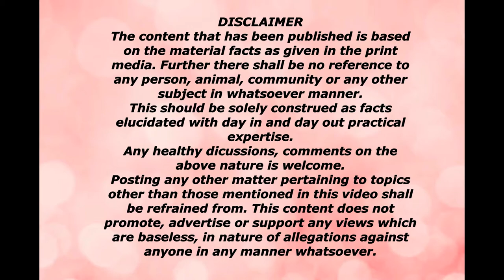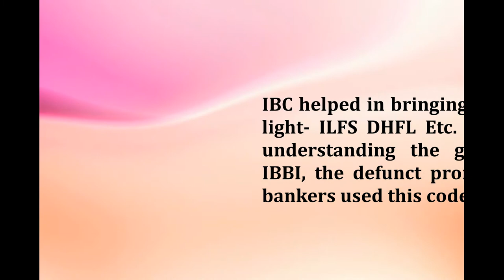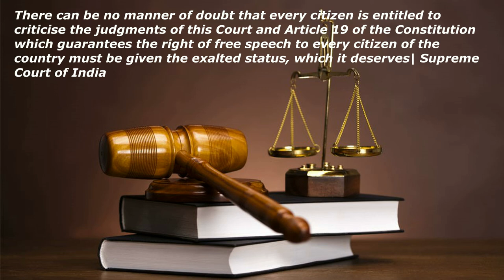MODI ji's - IBC Flagship Economic Legislation made to fail!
Excellent Legislation- But it has failed because of wrong implementation!!

Check out Part II for more updates!!

For other videos of VenkataSiva Kumar on

1. Valuation and Insolvency courses conducted by IBBI
2. Post Graduate Diploma in Forensic Audit
3. Preparation for CA, CWA, CS exams